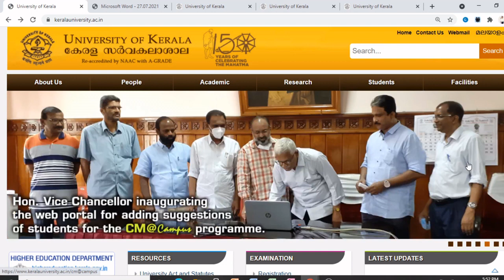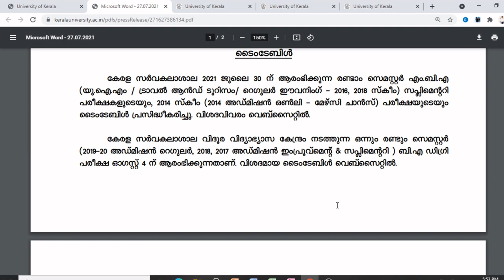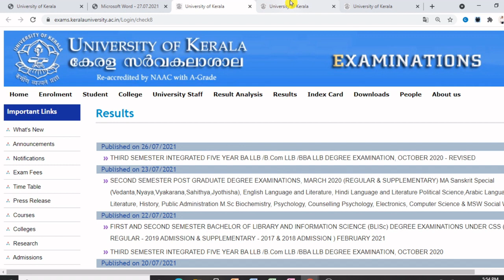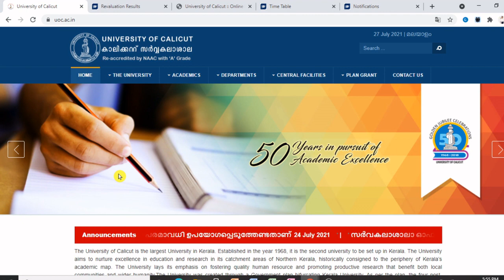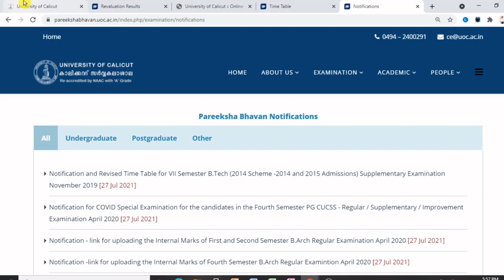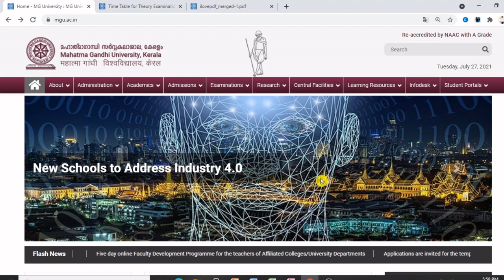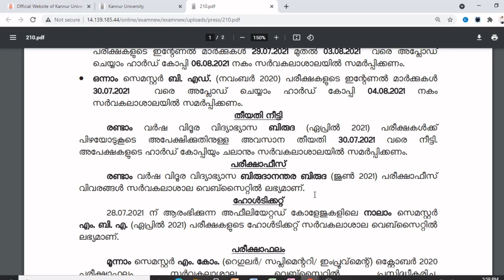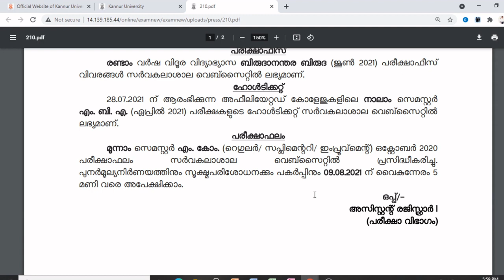UNIVERSITY EXAMINATION NEWS I KANNUR I M G I CALICUT I KERALA UNIVERSITY I2020-21I UNIVERSITY NEWS